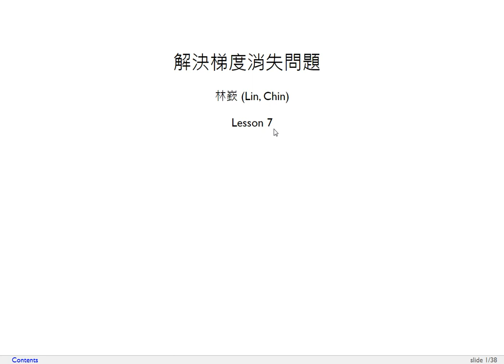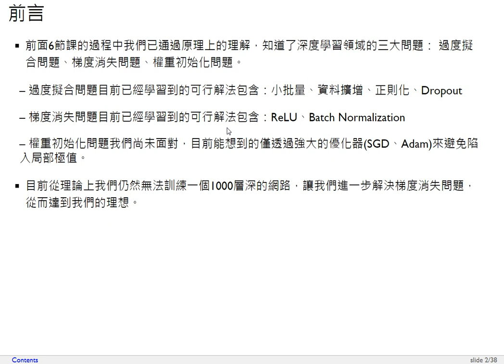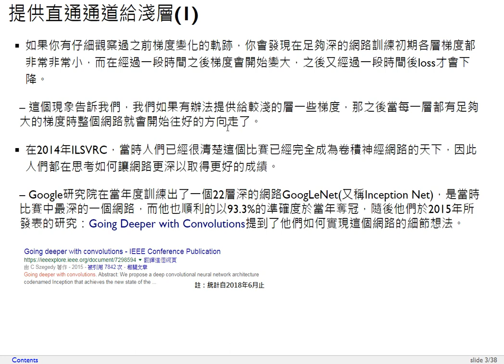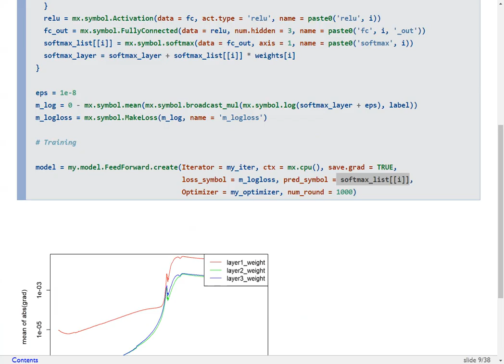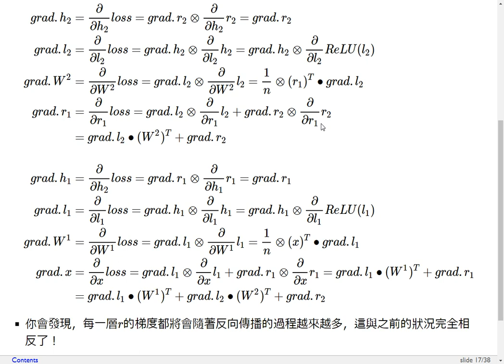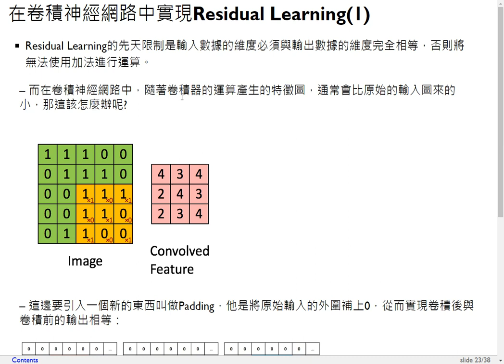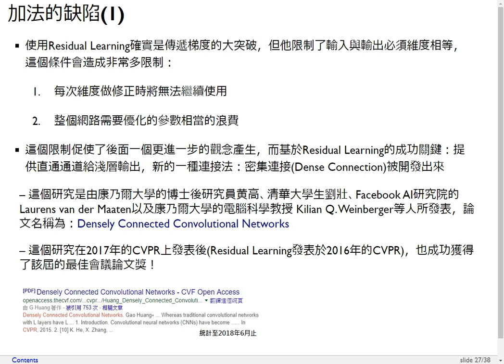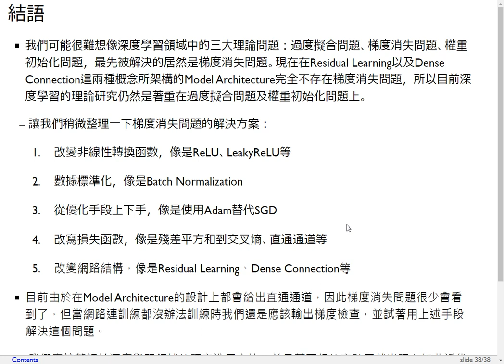深度學習理論與實務-第七課 解決梯度消失問題